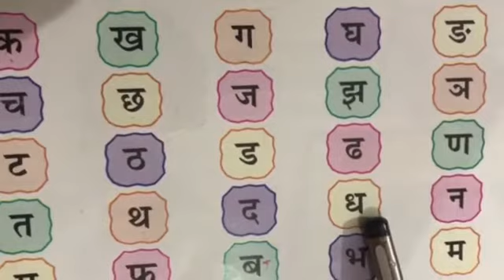Class-UKG, Subject-Hindi, Video-53, क - म, Oral & Written, Revision by Mrs Manu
Video no.-53,class - UKG,subject- hindi, क - म oral & written revision by Mrs. Manu